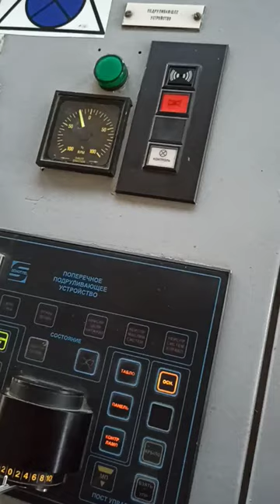schneider Bowthtuster altivar61 schottel inverter programming alarm repair marineservices